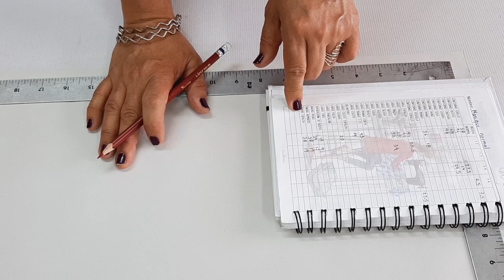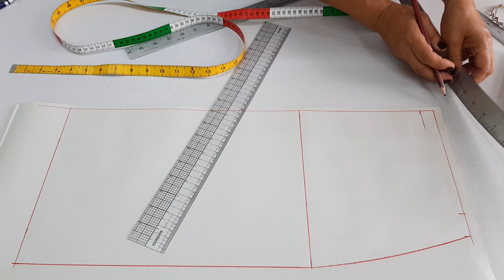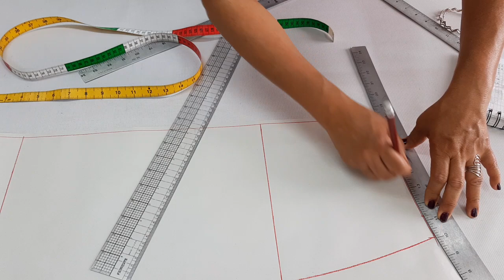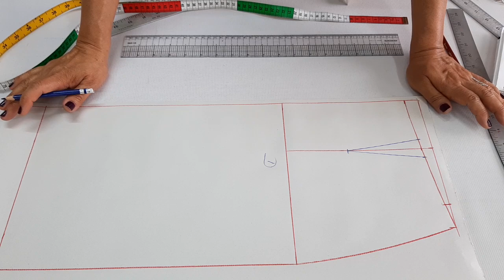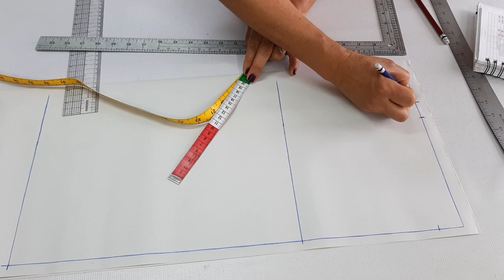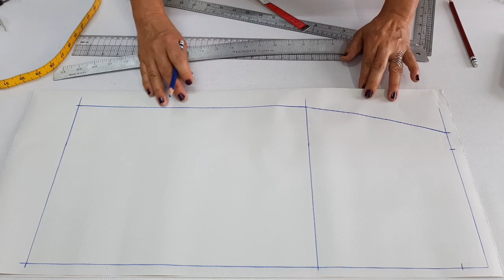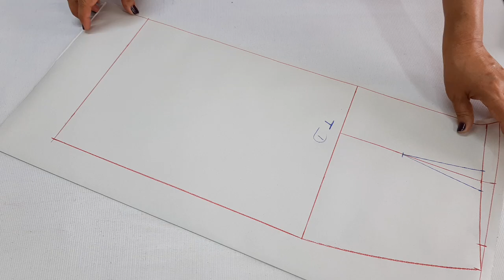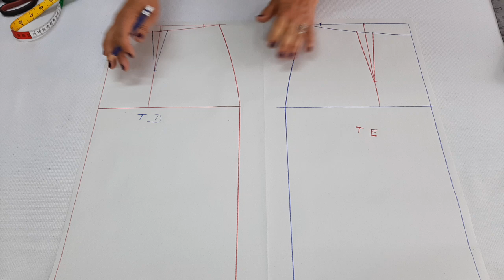TRAZO BÁSICO DE FALDA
Hola te saludo con mucho cariño, en esta clase te enseño a realizar los trazos basicos de falda.

Aqui te dejo la lista de medidas para que la descargues.

Aqui te dejo el video de la clase de la  toma de medidas

Si quieres adquirir los trazos básicos  en físico junto con su explicación  escribe al correo de la maestra Juanita para que te de informes:
Te manda un PDF con todos los trazos básicos